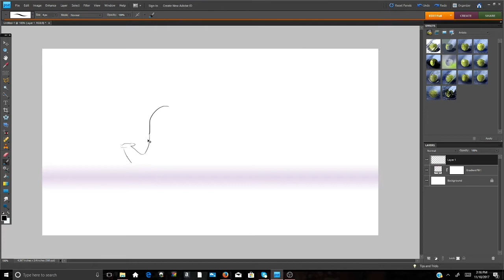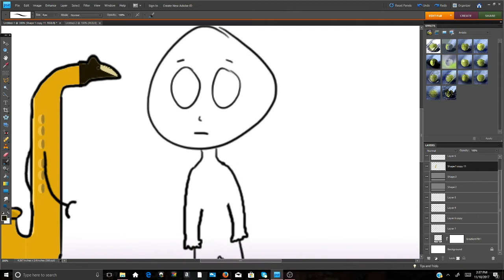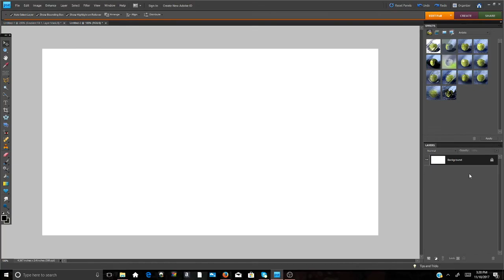Whispering Saxophone Animation: Random Animations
This was a fun random animation to make. Should I make more of these?

I'm currently working on a longer animation right now but I'm having some trouble so I don't know when it will be uploaded.

Make sure you check out my instagram page @aaronjaros to see some of my graphics. I make Sports edits, comics, movie posters, logos, and more.